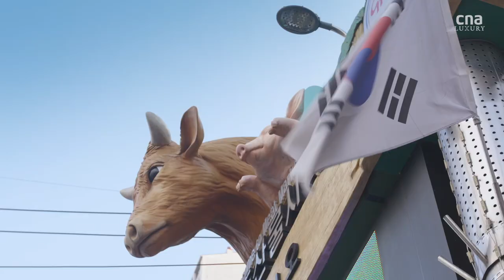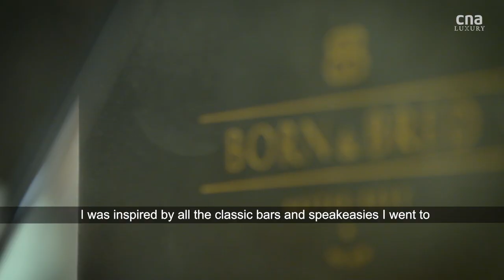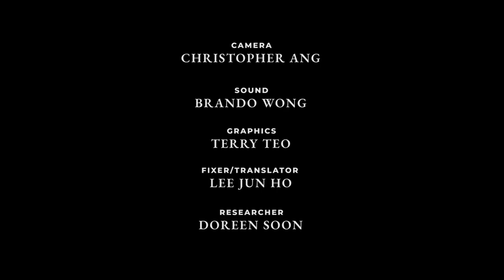In Seoul, the butcher who wants to start a Korean barbecue omakase beef culture | Remarkable Living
Jun Sang Won’s boutique meat market, Born and Bred, not only offers the highly prized Korean hanwoo beef, but it also features an omakase-style barbecue bar with a multi-course meal featuring various cuts of said beef. Find out more in this video, filmed before the pandemic.